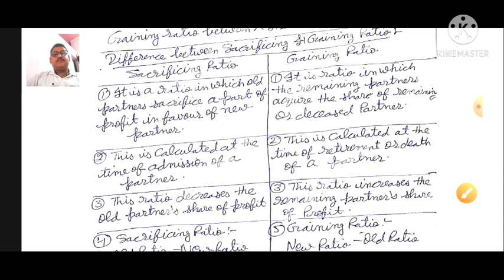Retirement of Partner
12th/B.Com 1st Year 2nd Sem.
Part -1
Financial Accounting